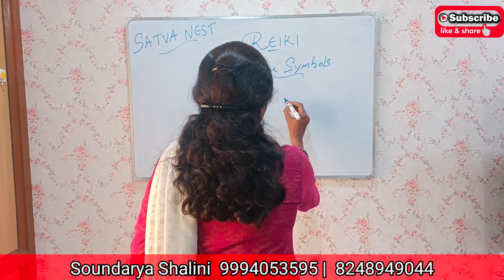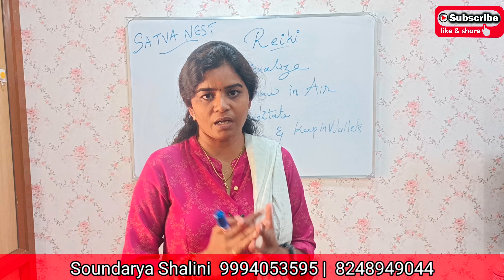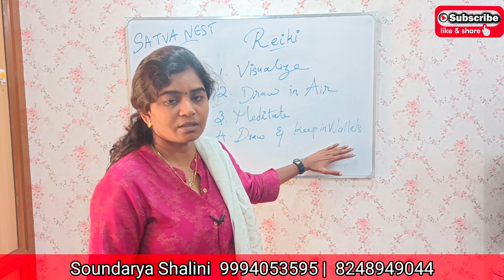zibu symbol for success & strength |உங்களுக்கு தைரியத்தையும் வெற்றி தரும் ரெய்கி குறியீடு | reiki